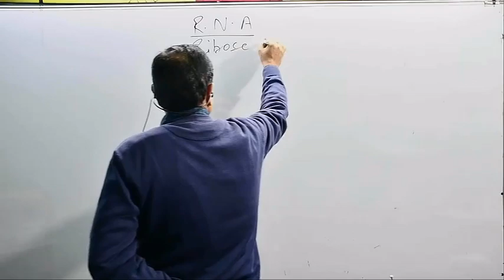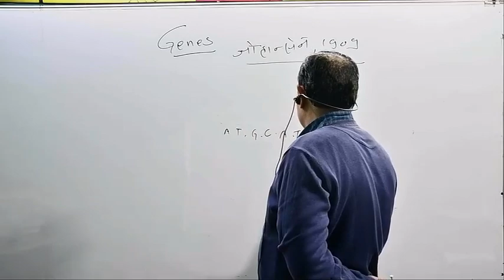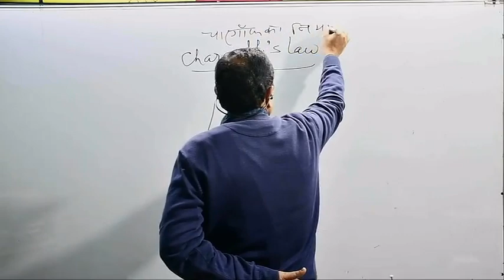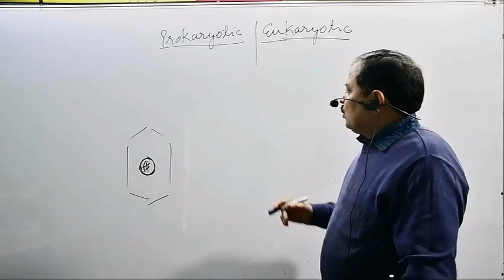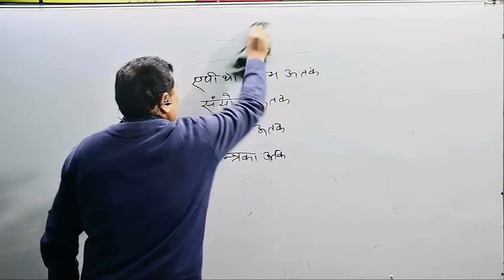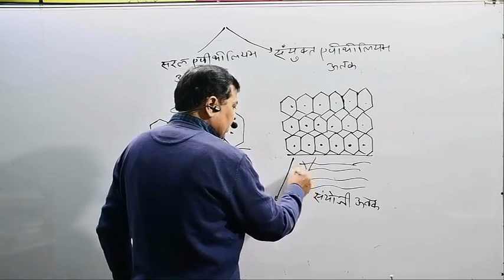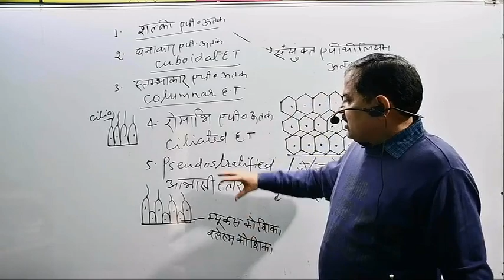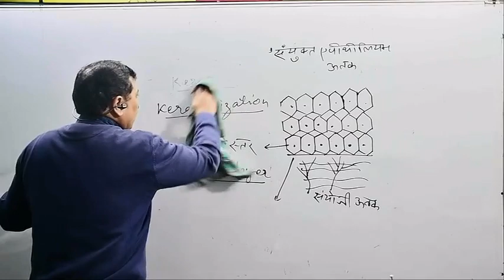BEO SCIENCE LEC 4 BY RAKESH SIR..